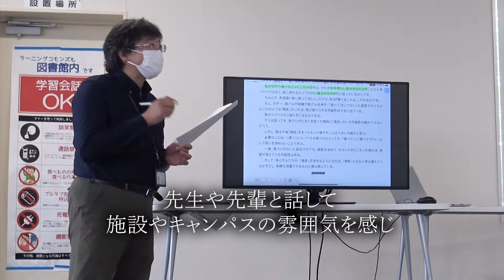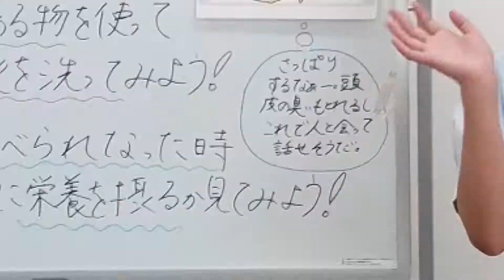青森中央学院大学・青森中央短期大学 オープンキャンパス2021インフォメーション